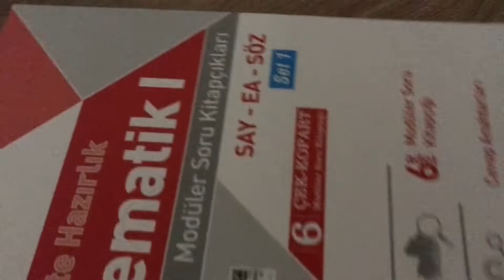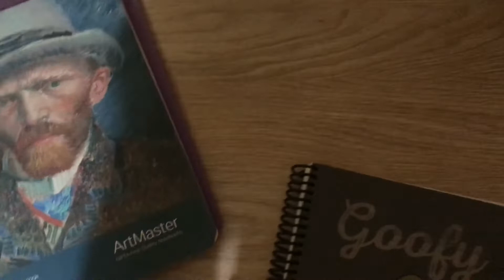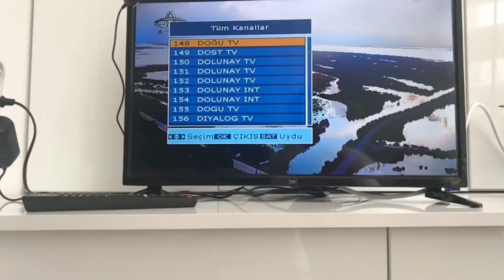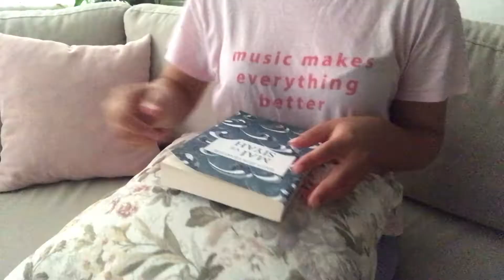aida vlog 01 (evde bir günüm) II sessiz müzik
Merhabalar!
İstanbul'a döndükten sonraki bir günümü sizlerle paylaşıyorum umarım keyifle izler ve beğenirsiniz :) -a
Desteklerinizi bekliyoruz 😇

Videodaki müzikler:
Rook1e - Breathe Slow
Delirium
The World Light
Jef - Pancakes
Rook1e - Aime